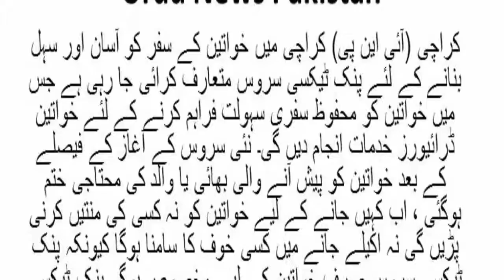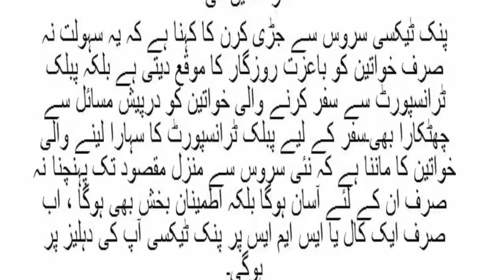Karachi goverment decide launch Pink taxi in Pakistan